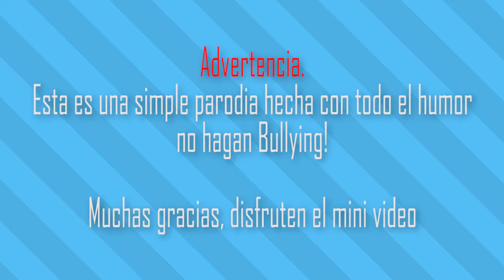MIS GAMEPLAYS, SON UN EXITO - Parodia a DrossRotzank.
Miiiiis gameplayyss jajajaa!, Parodia a la frase del Grandioso DrossRotzank.